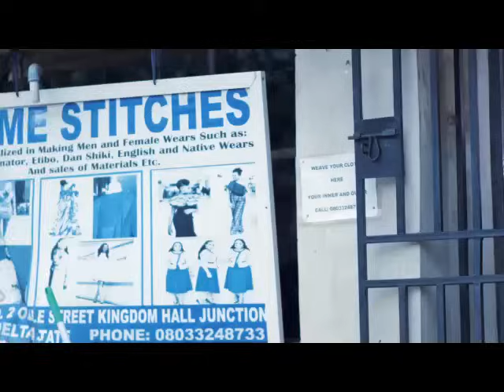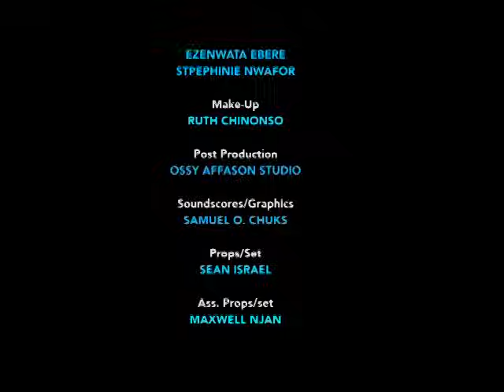SHE KILLED HER BECUS SHE WAS JEALOUS THAT D PRINCE CHOOSE D POOR MAID INSTEAD OF HER- 2023 NEW MOVIE